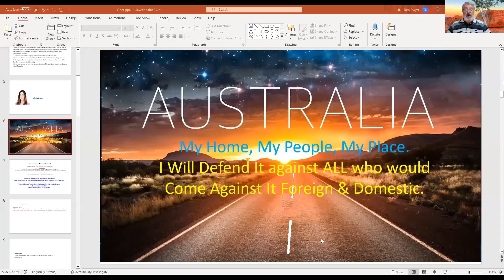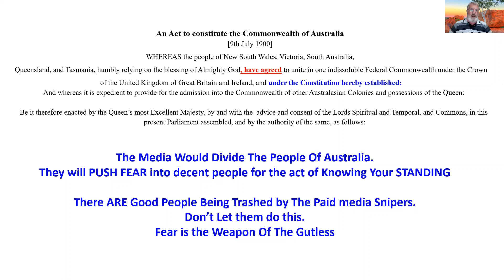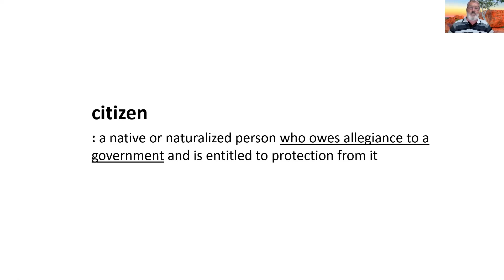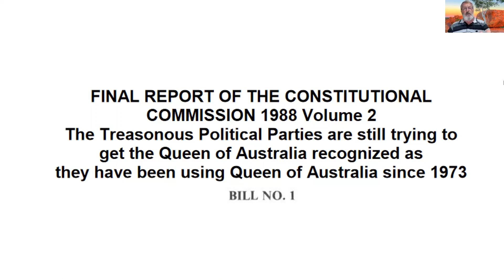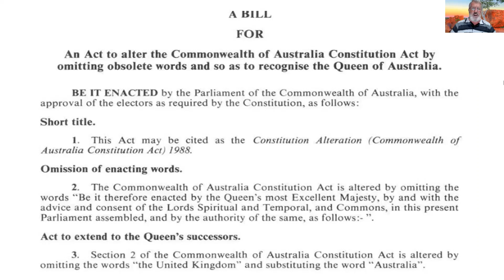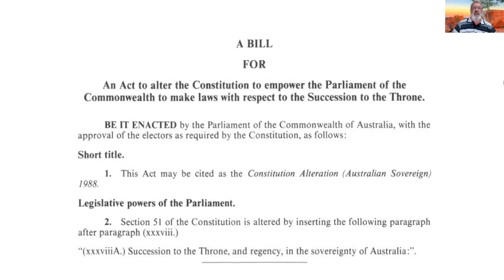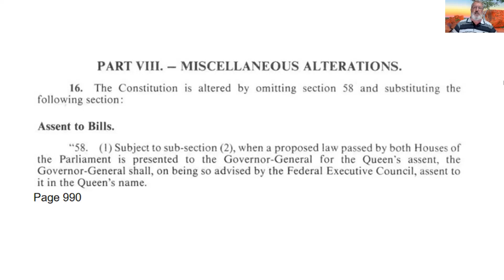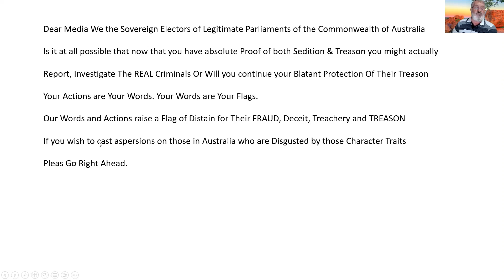SOVEREIGN CITIZEN an oxymoron. Explained with the Constitution.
Tim explains it perfectly, you cant be both. We Are Soverign By Law.